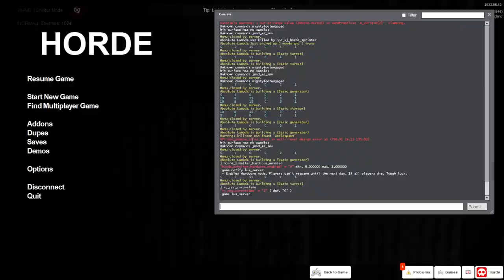Horde: Shelter Mode - A Definitive Guide and Walkthrough (Normal Difficulty)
Horde: Shelter Mode Link

Horde: Shelter Mode is a recreation of the Zombie Shelter mode from Counter-Strike Nexon: Studio, Created by Śhiro and Me, Lambda. Lambda's Discord Server: